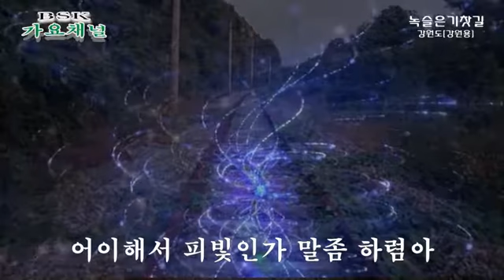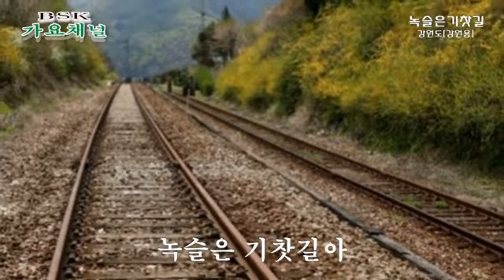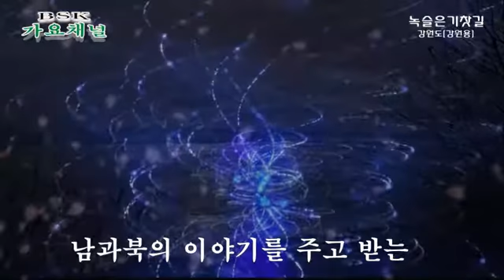녹슬은기찻길[강원도/강원용]=BSK가요채널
BSK[가요채널] = 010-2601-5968 [영상촬영,편집, 크로마키, 녹음, 작곡 등]=영상,음향에 관한 모든것